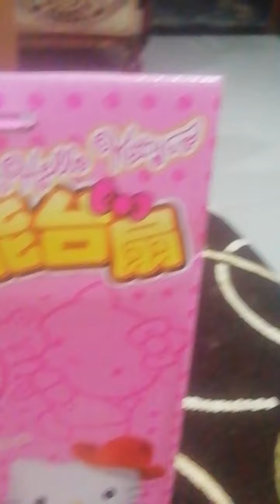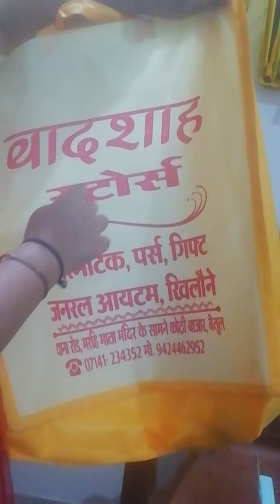My birthday baby doll bath unboxing video